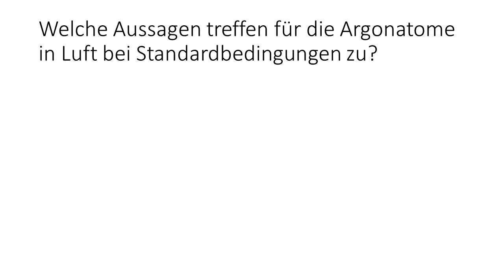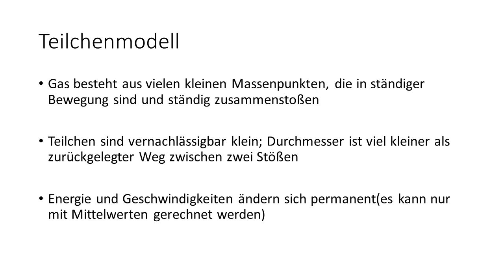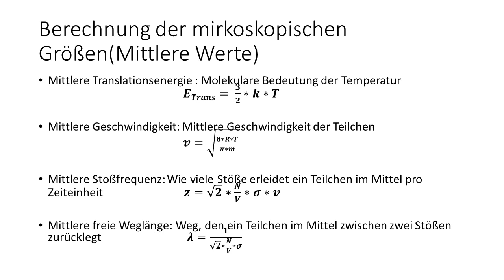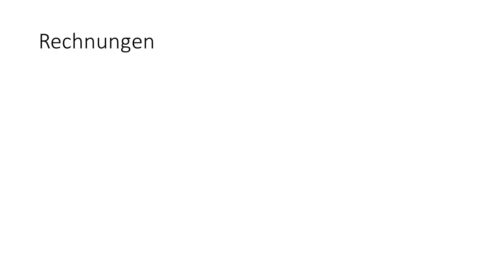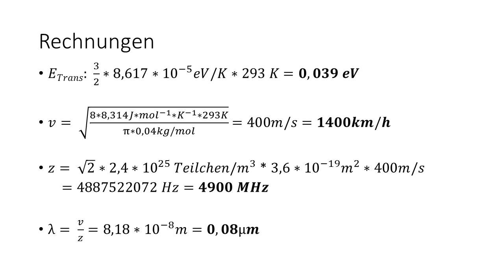KT10 Welche Aussagen treffen für die Argon-Atome in Luft bei Standardbedingungen zu?